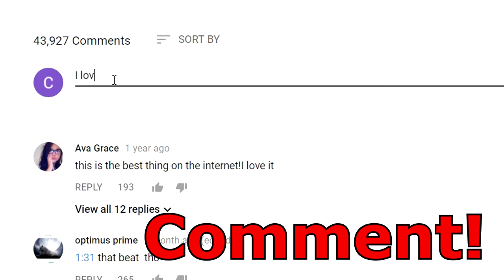Starrkeisha - TRlP / 0ne ln A MiIIi0n (MASHUP) 😂😍🔥 | Random Structure TV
About Random Structure TV:
Welcome to Random Structure TV, the home of Cameron J, also known as Starrkeisha. I make covers, mashups, choreography, skits, reactions and more! :P

[Video Title]
[Video URL]